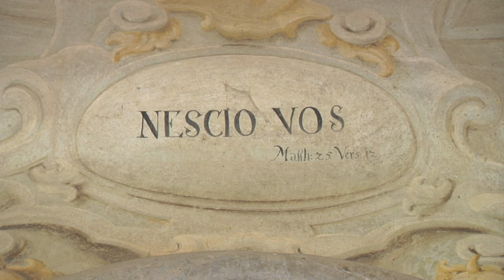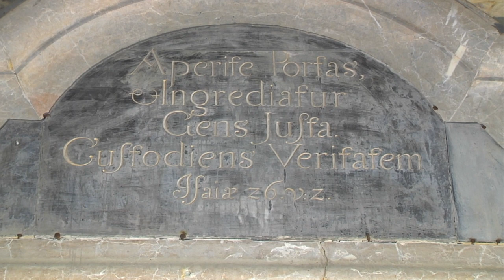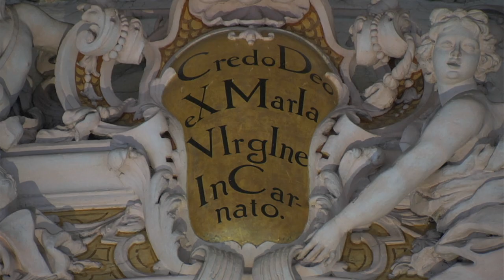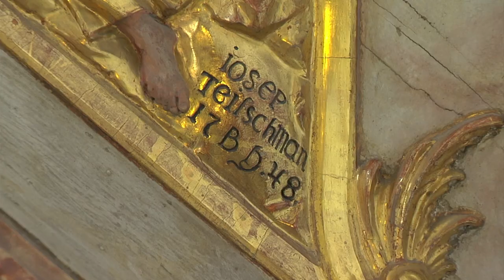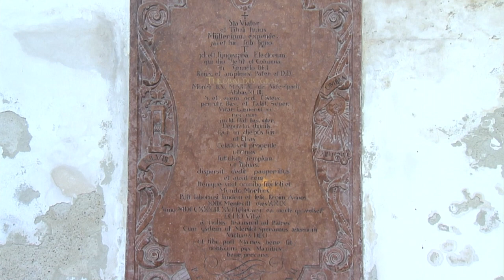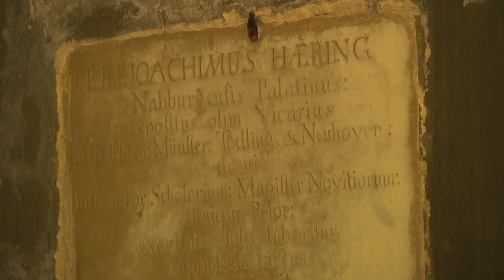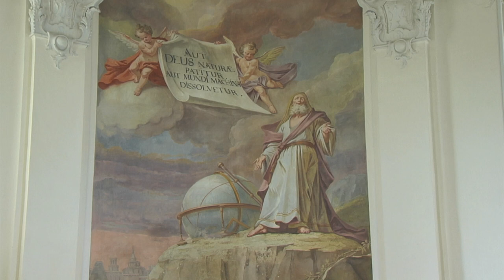Die Asam Kirche von Aldersbach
" Juwel des Bayerischen Barocks "
Ein Dokumentarfilm von  Josef Sinzinger , Roland Menzel und Günther Rauch
Der "Dom des Vilstals" ist ein Meisterwerk spätbarocker Kirchenbaukunst.
Große Künstler des 18.Jahrhunderts wie die Brüder Asam,  Joseph Deutschmann ,
Matthäus Günther und Johann Jacob Zeiller ließen hier "ein barockes Meisterwerk" entstehen.
Wegen umfassender Sanierungsarbeiten ist diese zurzeit leider
nicht zugänglich.